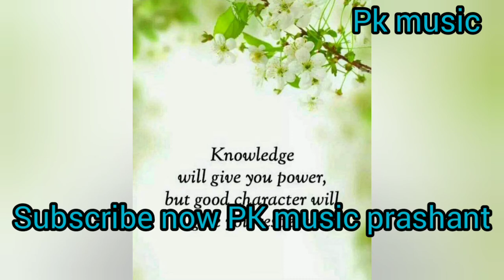dwarpalo kanhaiya se keh do Krishn bhajan by gulab Nath ji